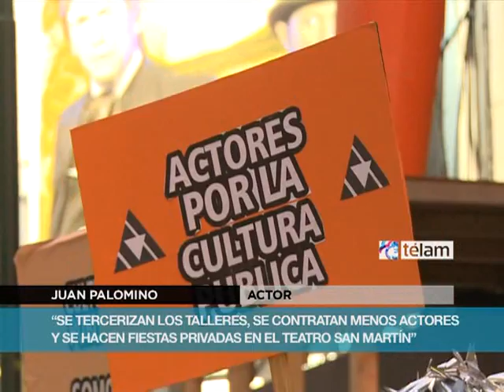Actores porteños protestaron contra el vaciamiento del Teatro San Martín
Actores de la ciudad de Buenos Aires alertaron hoy sobre el deterioro de la política cultural porteña y advirtieron, en el marco de una jornada de movilización y protesta convocada por la Asociación Argentina de Actores, sobre la destrucción de bienes y recursos del Teatro General San Martín.
Centenares de artistas y público en general participaron esta tarde de la concentración frente al teatro, en avenida Corrientes al 1500, espacio que "contaba con equipos de trabajo y técnicos, maquinarias, utilería, sastrería, luminotecnia y otros rubros que van deteriorándose en forma alarmante sin que se haga nada para detener ese proceso", afirmó el actor Juan Palomino.

"El 50 por ciento de las obras son coproducidas por empresas privadas, ésa no es la finalidad del Teatro San Martín", conisderó Alejandra Darín, presidenta de la Asociación Argentina de Actores (AAA).
La protesta se realizó bajo la consigna "Con la cultura tampoco se negocia", sostenida por la Asociación Argentina de Actores.
"El San Martín ha sufrido la drástica reducción en la programación propia, la coproducción de obras con empresas, los contratos artísticos basura, la tercerización de los talleres (de sastrería, escenografía) y el alquiler del espacio para fiestas y eventos. Una serie de hechos que da como resultado una privatización encubierta", denunció un comunicado difundido por la Asociación.